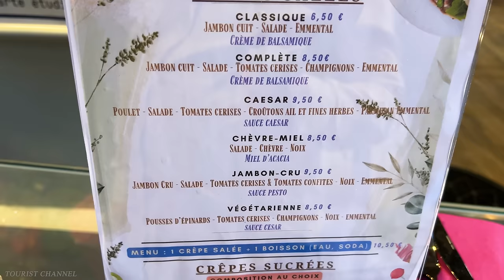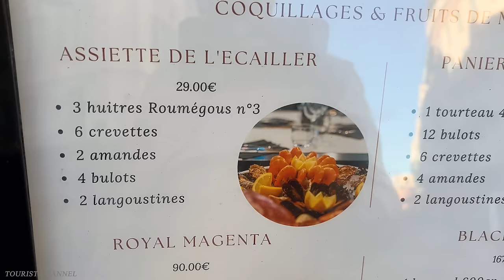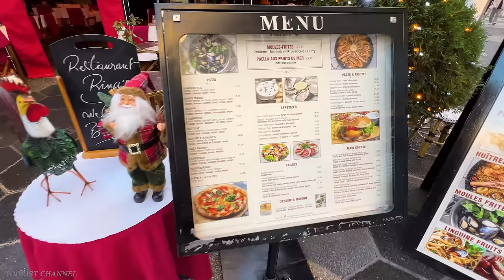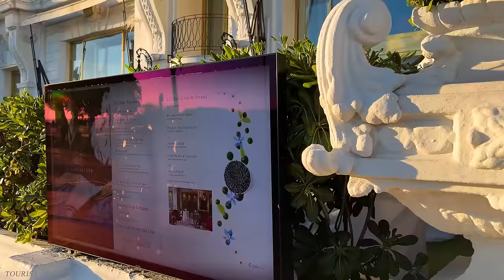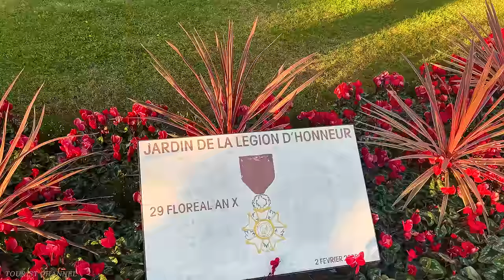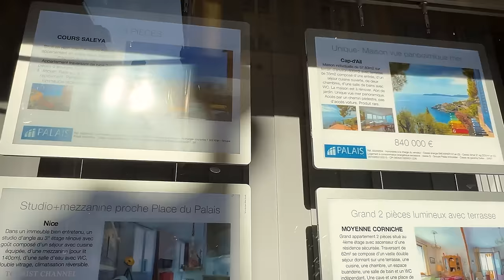NICE - THE MOST BEAUTIFUL MEDITERRANEAN CITY IN THE SOUTH OF FRANCE - FRENCH RIVIERA IN NOVEMBER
~ Link ~
◯  Home page of the Nice tourist-office  :

📌 Location :  Nice , France
Date recorded:  NOVEMBER  1:30 PM Saturday

On the shores of the Mediterranean, just a few kilometers from Italy, Nice has the charm of southern cities. Before even landing on the tarmac in Nice, you will be breathless by the spectacle that awaits you through the window. It is not surprising that Nice Côte d'Azur International Airport has been, for several years in a row, on the podium of the most beautiful approaches in the world! In addition to the extraordinary shades of the Mediterranean Sea, the panorama of the mountains (snow-capped in winter) also arouses wonder.

Capital of the Côte d'Azur, Nice perfectly embodies the sweetness and the art of living. Blue of the Mediterranean, marvelous light that can only be found here, breakfast on a sunny terrace, calm of a walk in the alleys of the old town, lunch on the terrace of a hotel, afternoon shopping in the city's prestigious boutiques, a dip in the sea, an aperitif on the Cours Saleya, a classical music concert at the Opera, a gala evening at the Casino, a candlelight dinner in a starred restaurant...Nice is all this and more!

The recent inclusion of Nice in UNESCO is recognition of the exceptional universal value of the architectural, landscape and urban heritage of Nice, a fusion of international cultural influences. A veritable open-air museum, Nice offers you its extraordinary Belle Époque, Art Deco and Baroque architectural heritage. Or even modern. Just look up and let yourself be surprised by so much diversity and refinement.

A popular destination for tourists from all over the world, the capital of the Côte d'Azur nestles between the Big Blue and the surrounding mountains, sometimes draped in white, sometimes carpeted in intense green.

Along the sea is the famous Promenade des Anglais, a prestigious avenue where palm trees line pretty Haussmann houses and sumptuous Belle Époque hotels, such as the Negresco or the Westminster. We settle on one of the many terraces facing the immense azure expanse of the Mediterranean or directly on its pebble beaches forming a shades of gray and blue. The most athletic will benefit from the road laid out for cyclists or rollerbladers.

Push your way to explore the secular heritage of the one nicknamed "Nissa la bella". In the heart of Old Nice, wander between the winding streets with colorful houses that make this timeless place so charming and discover Baroque buildings and churches such as the Gesù church, the Lascaris palace or the Sainte-Réparate cathedral. Stroll between the light ocher facades with turquoise shutters revealing authentic Provençal dwellings. It is highly recommended that you accompany this escape with a Niçoise ice cream whose striking flavors have nothing to envy to those of its Italian neighbour! Take advantage of this walk to discover local specialties. The district is home to small traditional shops showcasing the jewels of Provence: lavender, spices, herbs, scented candles... their scents mingle with those of socca, an amazing corn cake whose reputation extends beyond the borders. Also not to be missed is the famous Cours Saleya, where florists, fruit and vegetable merchants and local producers proudly unveil their stalls forming an incredible palette of colours. On Mondays, this place is reserved for second-hand goods dealers. Notice to amateurs! In the evening, the Cours Saleya comes alive with its many restaurants, bars and café terraces.